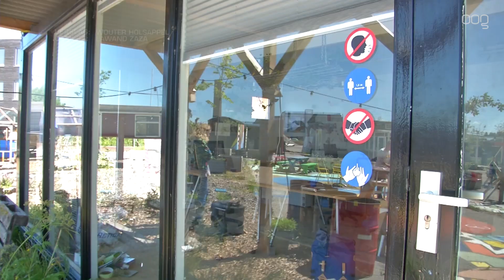Bezorgmaaltijd opeten in je eigen ‘anderhalvemeter-bubbel’ op Suikerterrein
Niet alleen de 'reguliere' horeca gaat vanaf 1 juni weer open. Aanstaande maandag opent ook het zogenaamde 'anderhalvemeterplein' van De Luchtstroom op het Suikerterrein. Daar kunnen gasten een tafel reserveren en vervolgens een bezorgmaaltijd van 1 van 70 lokale restaurants laten afleveren bij een terrastafel.

“Het idee is eigenlijk ontstaan omdat we van deze plek eigenlijk al een openbare plek met veel reuring wilden maken”, vertelt Helma Scholten van De Luchtstroom. “Door de coronacrisis kwam dit toekomstplan ineens een stuk dichterbij. We wilden eigenlijk laten zien hoe op het terras van de toekomst de 'anderhalvemeter' op een leuke en natuurlijke manier laat zien. Met de gekleurde cirkels om de tafels hoef je niet telkens met een meetlintje overal bij langs.”

De combinatie met de horeca was volgens Scholten daarna stap twee en het bedrijf zocht daarom de connectie met Fooddrop: “Drankjes waren het probleem hier niet, daar konden we wel aan komen. Het probleem was het eten. Omdat de horeca het al zwaar hebben, wilden we niet gaan concurreren met de horeca in de binnenstad. In de binnenstad is het krap en hier hebben we veel ruimte. Hier kunnen mensen wel zitten, maar eten dan het eten van de horeca.”

Op de website van de Luchtstroom kunnen gasten een tafel reserveren. Als gasten een tafelnummer hebben, kunnen zij hier twee QR-codes scannen. Eén is voor eten (Fooddrop) en de andere voor drinken (WhatsApp). Via WhatsApp geef je de drankjes door en deze worden op een speciaal afhaaltafeltje neergezet. Datzelfde geldt voor het eten, wat Fooddrop bezorgt. Afrekenen met Fooddrop kan via de app, het drinken wordt via een appje en een Tikkie afgerekend bij De Luchtstroom.